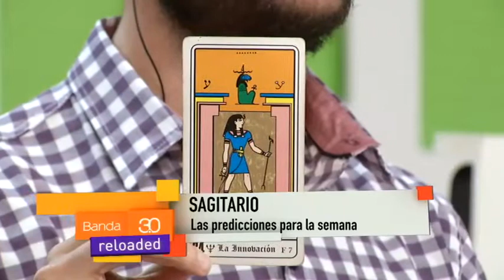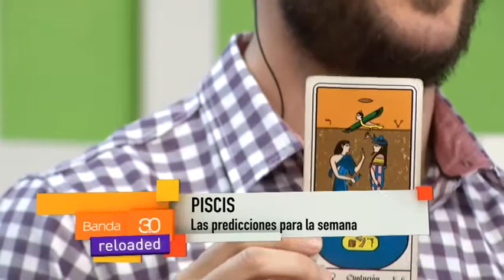LOURDES VERÓN - PREDICCIONES PARA LA SEMANA 15.05.17 (3)